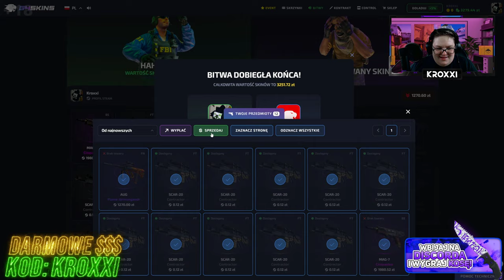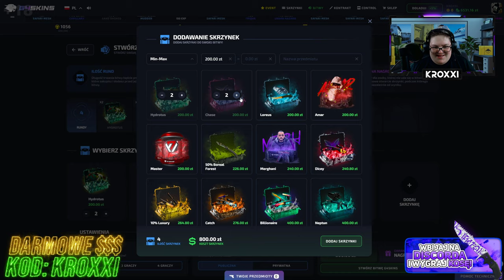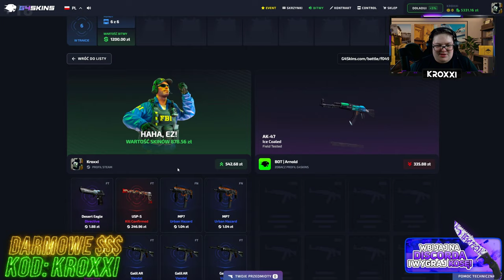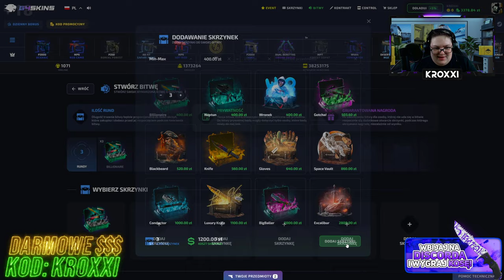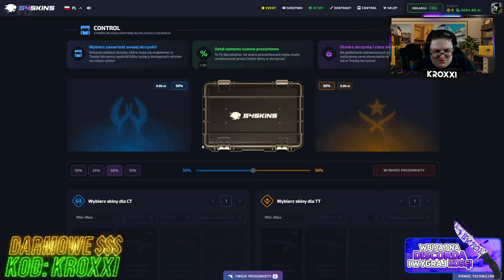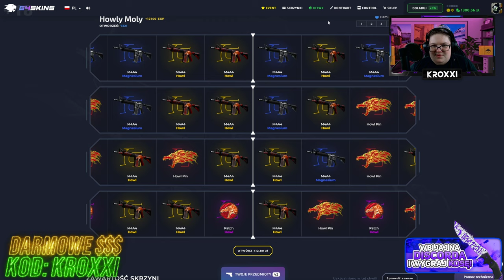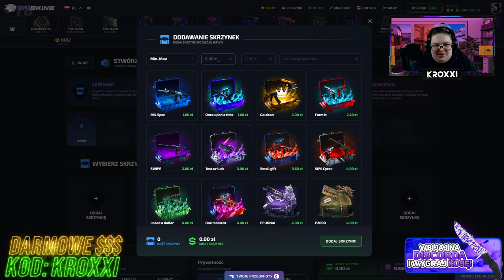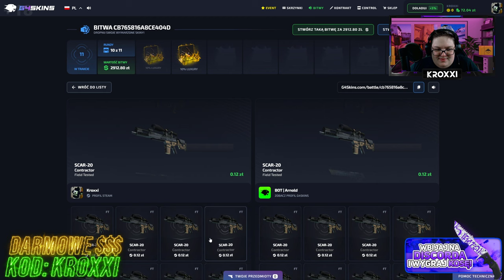czy 10% to DUŻO?🤔 | G4SKINS💸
●▬▬▬▬▬▬▬▬▬▬▬▬▬๑۩۞۩๑.▬▬▬▬▬▬▬▬▬▬▬▬●
●▬▬▬▬▬▬▬▬▬▬▬▬▬๑۩۞۩๑.▬▬▬▬▬▬▬▬▬▬▬▬●